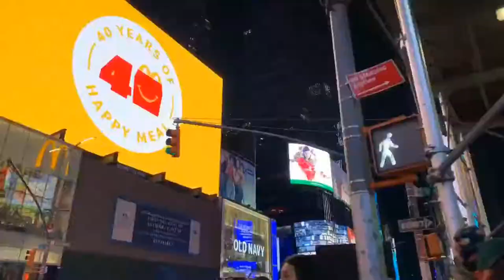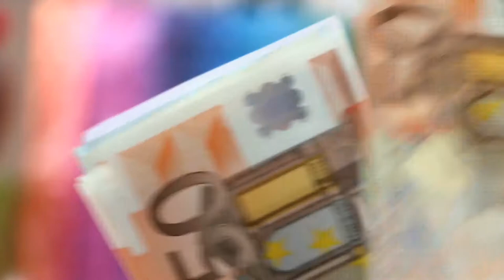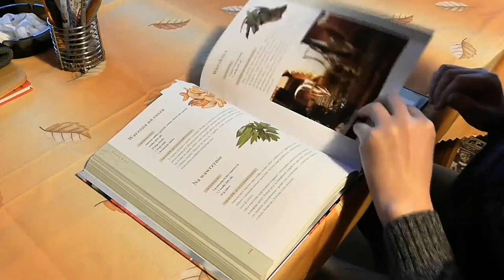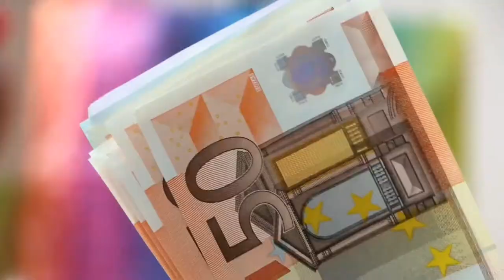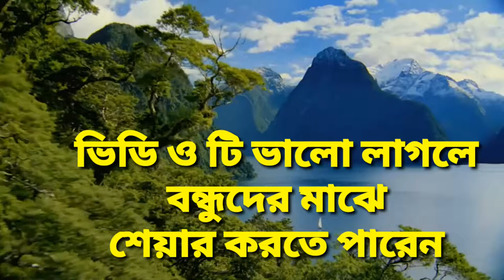নিউজিল্যান্ড- নারীর অর্ন্তবাস খুলে ঝুঁলিয়ে রাখতে হয় এই দেশে | Facts About New Zealand in Bangla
বন্ধুরা আজকে আমরা এই ভিডিওটিতে নিউজিল্যান্ড দেশ সম্পর্কে  জানবো। নিউজিল্যান্ড ওশেনিয়া মহাদেশের একটি দ্বীপ রাষ্ট্র। দেশটি দক্ষিণ পশ্চিম প্রশান্ত মহাসাগরে অবস্থিত। দেশটির সাংবিধানিক নাম নিউজিল্যান্ড। ছোট বড় মোট 600 দ্বীপ নিয়ে গঠিত এই দেশটির আয়তন 2 লক্ষ 68 হাজার বর্গ কিলোমিটার।

New Zealand is a country in the southwestern Pacific Ocean consisting of 2 main islands, both marked by volcanoes and glaciation. Capital Wellington, on the North Island, is home to Te Papa Tongarewa, the expansive national museum।

নিউজিল্যান্ড- নারীর অর্ন্তবাস খুলে ঝুঁলিয়ে রাখতে হয় এই দেশে | New Zealand Amazing Facts in Bangla |

দেশটিতে মোট প্রায় 50 লক্ষ মানুষের বাস। মোট জনসংখ্যার মধ্যে  অর্ধেকই নাস্তিক। তারা কোন ধর্মে বিশ্বাস করে না। 37% রয়েছে খ্রীষ্টিয়ান, প্রায় 2 শতাংশ হিন্দু এবং 1.3% মুসলিম। নিউজিল্যান্ডের অধিকাংশ মানুষ ইউরোপীয় বংশোদ্ভূত এবং স্থানীয় মাওরি হল সর্বাধিক সংখ্যাগরিষ্ঠ জাতিগোষ্ঠী। এছাড়া উল্লেখযোগ্য সংখ্যক এশীয় বংশোদ্ভূত মানুষও এখানে বসবাস করে, বিশেষ করে শহর এলাকায়। ইংরেজি নিউজিল্যান্ডের সর্বাধিক প্রচলিত ভাষা।

নিউজিল্যান্ডের বেশিরভাগ মানুষ ইউরোপ থেকে আসা। দেশটির কোন স্থল প্রতিবেশী নেই। চারপাশে শুধু সমুদ্র আর সমুদ্র।

Although it is around the size of Japan, New Zealand's population is just over four million, making it one of the world's least populated countries. In 1893, New Zealand became the first country to give women the right to vote. Sir Edmund Hillary, the first person to climb Mount Everest in 1953, was a New Zealander.

The most unique thing about New Zealand has to be its wildlife, especially the birds. ... From the famous flightless kiwi bird to the world's only alpine parrot the kea, New Zealand gives you a unique opportunity to see some intriguing birds.

New Zealand is a very safe country to visit. However, (and unfortunately) theft from tourists is a relatively common occurrence. Most theft happens from break-ins of parked vehicles.